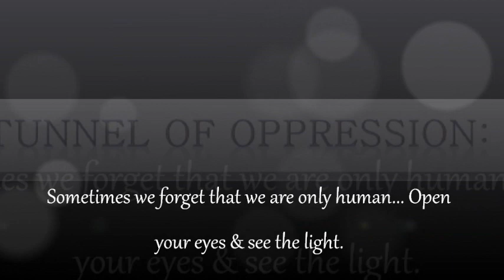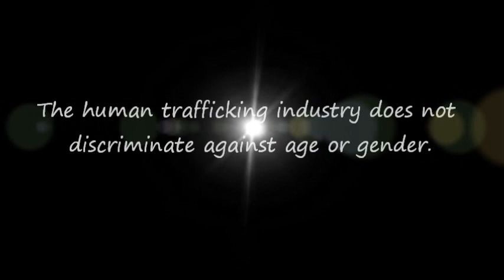Bradley University: TOO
Tunnel of Oppression is an interactive event that highlights contemporary issues of oppression. It is designed to introduce participants to the concepts of oppression, privilege, and power. Participants are guided through a series of scenes that aim to educate and challenge them to think more deeply about issues of oppression both past and contemporary.